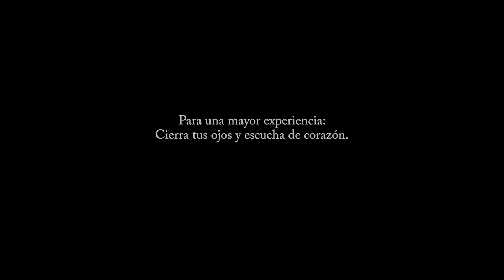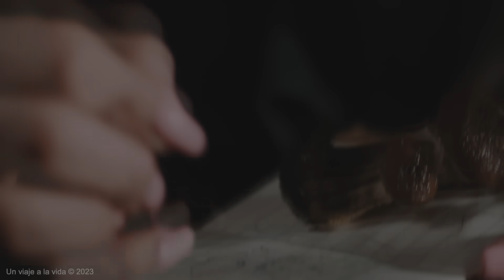Meditación | Hija preciosa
Música ARTLIST
License owner: Sergio Melchor Alonso
License number: 946694